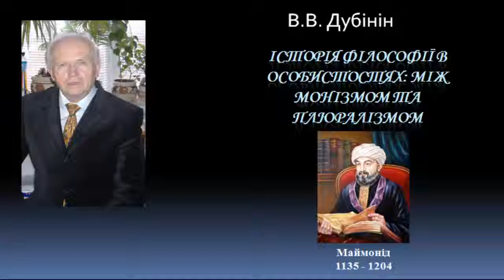История философии Маймонид The history of philosophy Maimonides